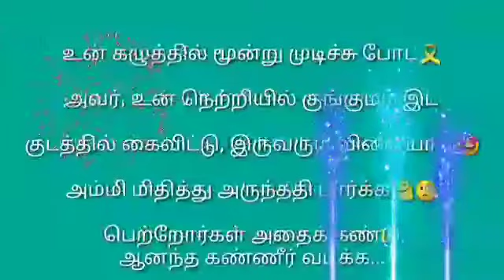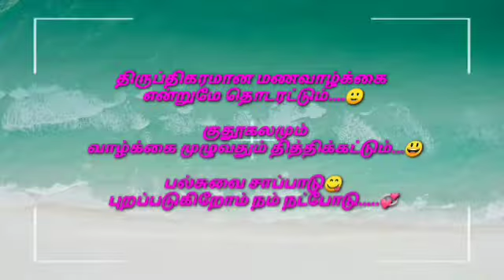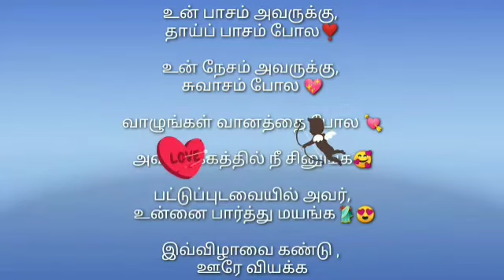மாமா என்று நீ அழைக்க 😍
திருமண வாழ்த்துக்கள்

If you free you will watch my videos 👇🏻